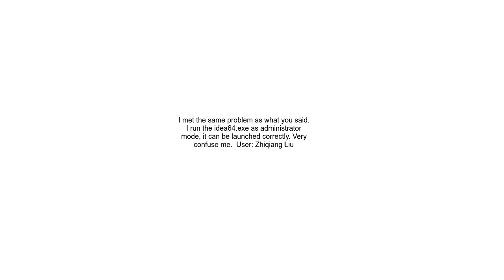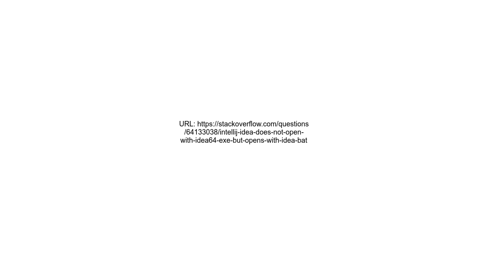IntelliJ IDEA does not open with idea64 exe but opens with idea bat